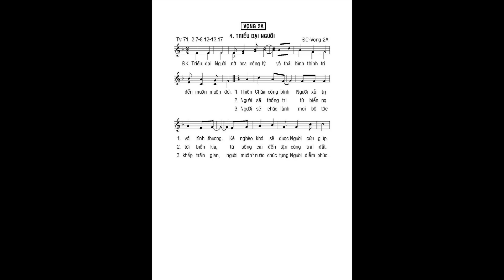ĐÁP CA-ALLELUIA_VỌNG 2A_Mi Trầm